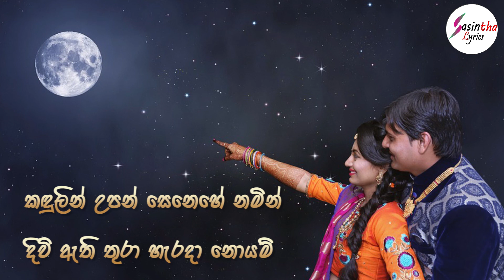Sadavee hade Lyrical video/Damith asanka/sinhala song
Thank you wathing